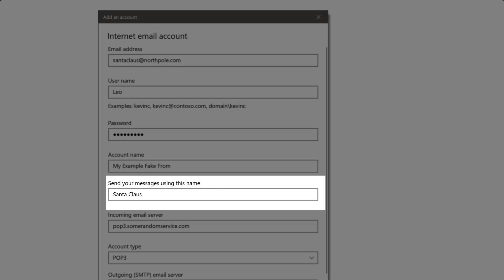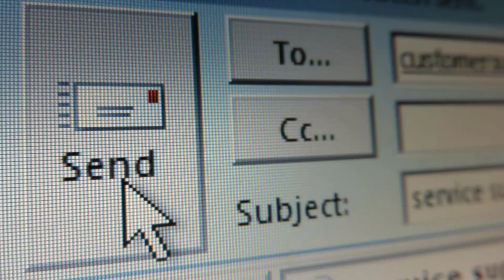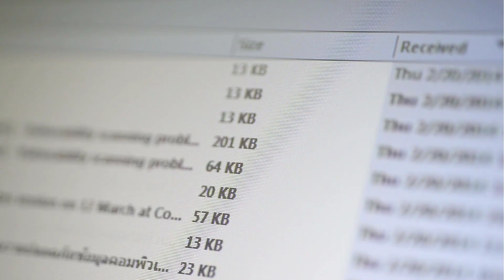5 Reasons Your Closed Email Account Sends Spam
✳️ Closing an email account is many people's first reaction to seeing spam sent from their account. It rarely helps, if it's even possible. I'll explain.

A “closed” account might seem to continue to send spam because:
* Hackers quickly re-opened the account for themselves.
* You accidentally re-opened the account.
* It’s now someone else’s account.
* If you closed it because you thought it was hacked, you may have been wrong, and closing it had no effect.

Chapters
0:00 Closed email account sending spam?
0:16 It’s frustrating
0:43 The scenario
0:53 Your account was never hacked
1:19 From spoofing
2:25 Hackers reopen the account
3:42 You reopened the account
4:40 Hackers don’t need your account anymore
5:27 It’s someone else’s account now
6:45 What can you do?
7:22 Closing your account isn’t going to help 7:57 What to do about spam?